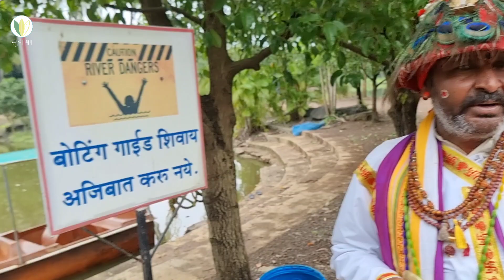महाराष्ट्राचा हरवलेला सांताक्लॉज. The Lost Santa Claus of Maharashtra.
नमस्कार मंडळी, सध्या नाताळ सण सगळी कडे साजरा केला जातोय. या सणामध्ये दिसणाऱ्या सांताक्लॉज ला पाहून आपल्याला सुद्धा आपल्या गाव गल्ली मध्ये पाहाटे फिरणाऱ्या वासुदेवाची आठवण नक्कीच झाली असेल. सगुणा बाग अश्या परंपरा , संस्कृती जपण्याचा पूर्ण प्रयत्न करत असते. आणि योगायोगाने आपल्याकडे वासुदेव आले आहेत. हि परंपरा काय आहे केव्हा पासून सुरु झाली याची माहिती व्हिडीओमधून घेणार आहोत. व्हिडीओ तुम्हाला नक्कीच आवडेल.

Address - Saguna Baug, Malegaon Village, Neral East, Raigad District, Maharashtra - 410101